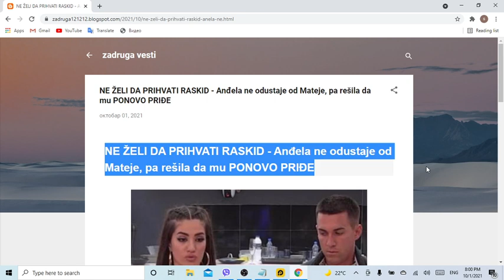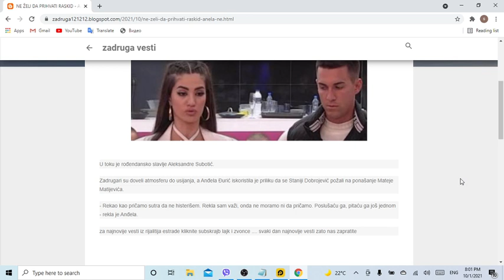NE ŽELI DA PRIHVATI RASKID Anđela ne odustaje od Mateje, pa rešila da mu PONOVO PRIĐE